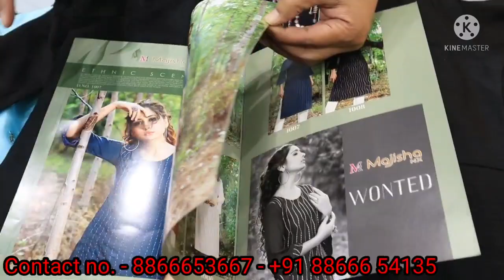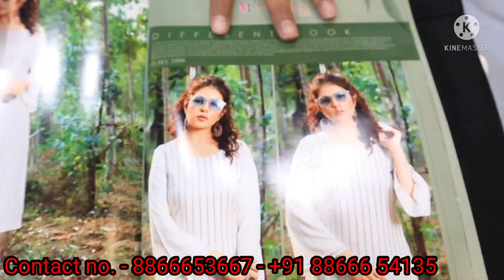🤩 आज देखिए कहाँ लेकर जा रही हूँ आप सभी को....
Ishita House Factory Outlet 👇

Address:
Plot No. - 43 Jay Hanuman Estate near Hyundai Showroom, Jogani Mata Mandir, Surat Gujrat